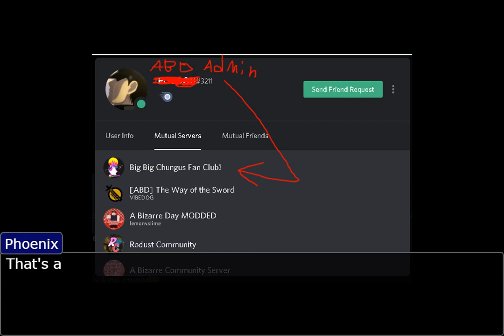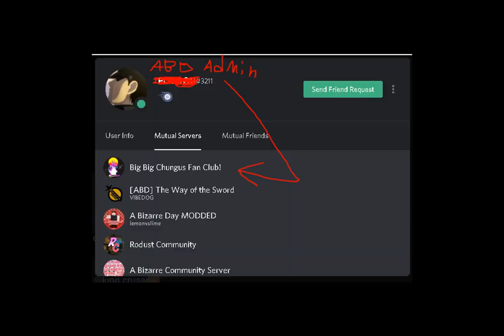Meme about my Ban | A Bizarre Day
(I didn't make the video so, yeah lol)
Credits : EruinRequiem#0091